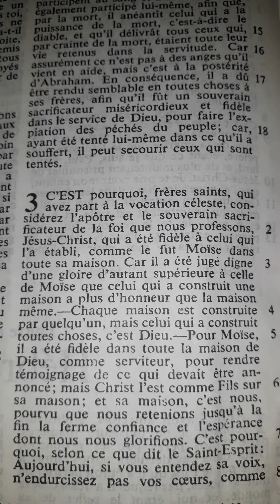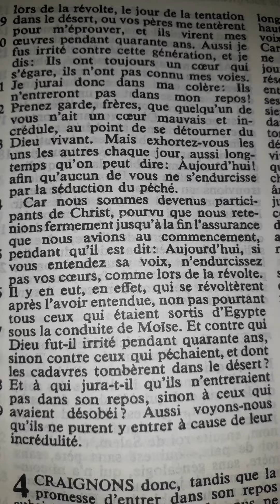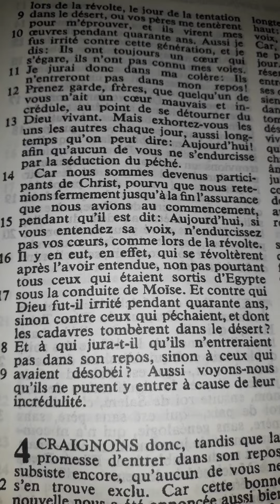Hébreux chapitre 3 (Jésus notre Souverain Sacrificateur)